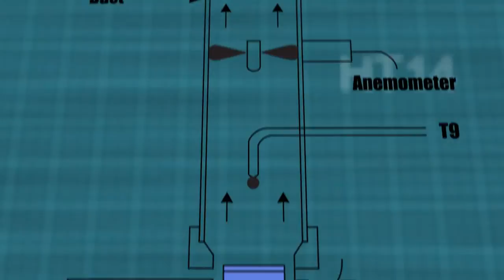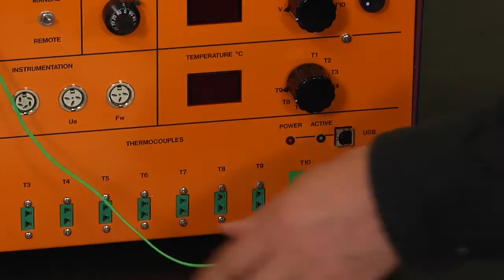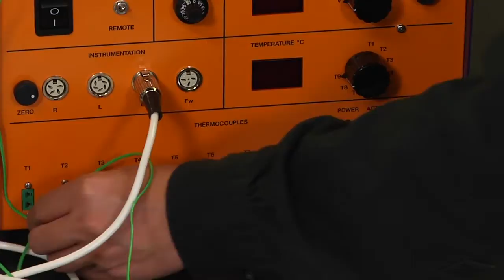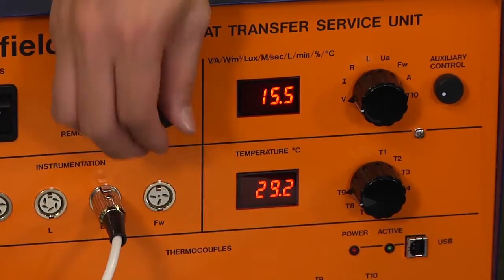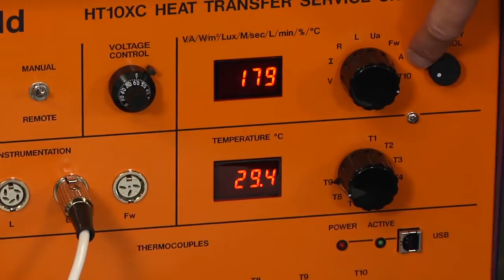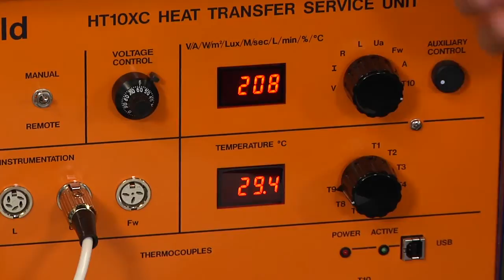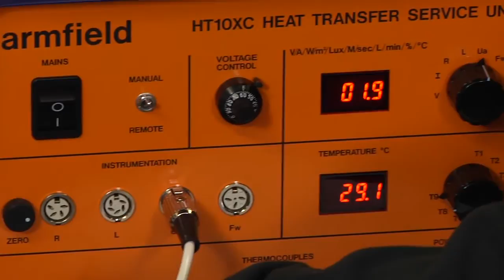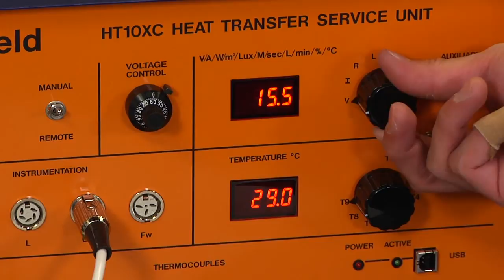Heat Transfer Experiment #5-Combined Forced Convection and Radiation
In this experiment students will use the HT14 and the HT10XC to setup an experiment to measure the heat transfer coefficients of both forced convection as well as that of radiation. The experiment uses a variety of airflow velocity of 1, 2, 3, 4, 5, 6, and 7m/s. experiment will also demonstrate the relationship between air velocity and surface temperature for a cylinder subjected to forced convection.